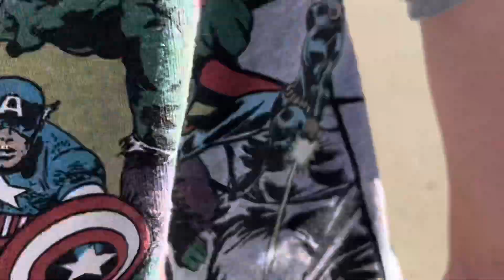My School Became a Petting Zoo